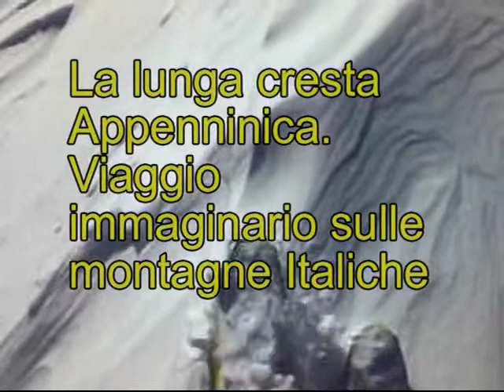Creste_Italiche.mpg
Un'unica linea di creste Appenniniche, riprese in anni di scialpinismo.